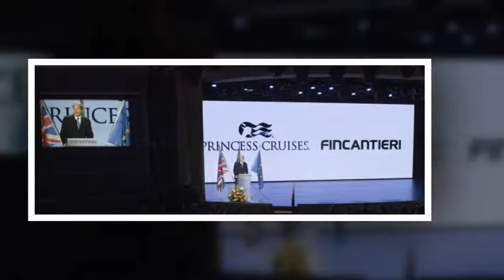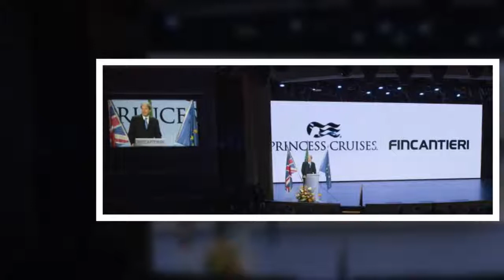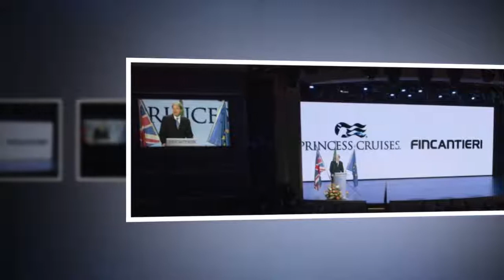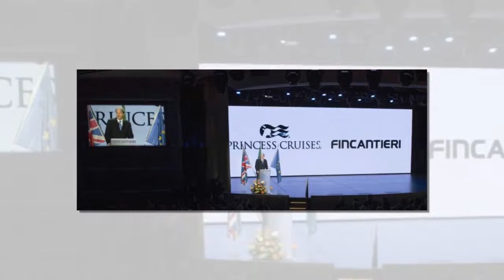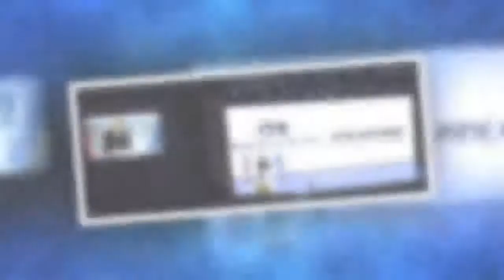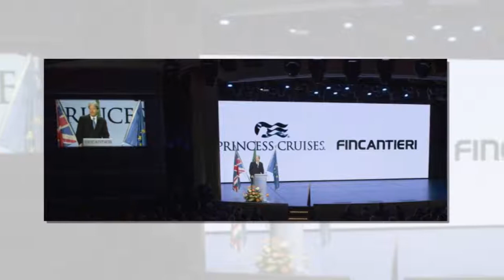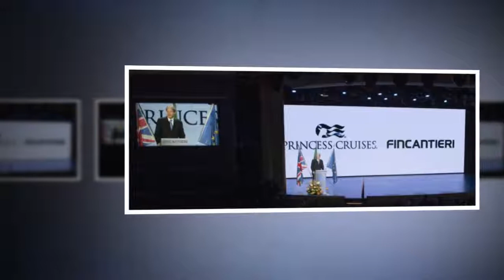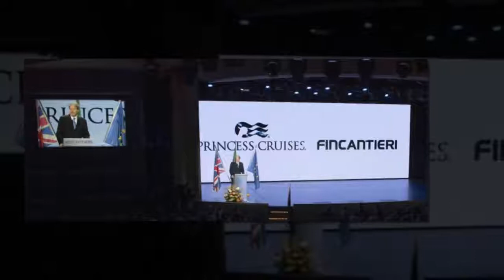Fincantieri, Parigi sbarra la strada all’Italia..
Emmanuel Macron, che si era presentato come alfiere del liberismo, chiude le porte al gruppo controllato da Cassa depositi e prestiti che doveva comprare il 66,6% della società cantieristica. Parigi aveva chiesto che si accontentasse del 50% ma il numero uno e il ministro Calenda hanno detto no. Il ministro Le Maire: "I nostri amici italiani benvenuti, ma questa azienda è strategica". Alfano: "Non accettiamo ultimatum"